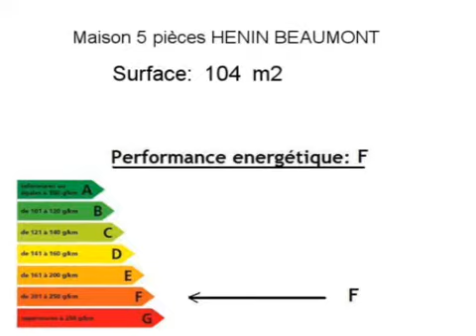Achat Vente Maison HENIN BEAUMONT 62110 - 104 m2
Cliquez sur ce lien pour en savoir plus (prix, contacts)

A vendre à HENIN BEAUMONT une maison de 104 m2.

Annonce immobilière : Achat Vente Maison HENIN BEAUMONT 62110 Pas de Calais